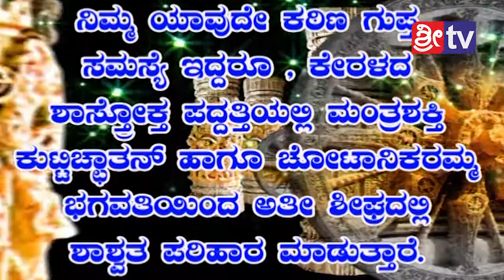Jotishia add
-:():- Namsthe Shethare -:():-

1]:- Entertainments programs
2];- Local News
3]:- Movie Release Dates
4]:- Movie Public Review
5]:- New Movie Updates
6]:- Exclusive News
7]:- Interesting Facts
8]:- Short Movies
9]:- Funny Videos
10]:- etc etc.